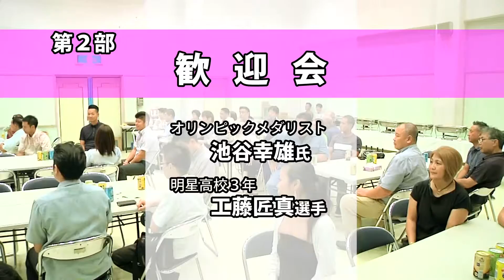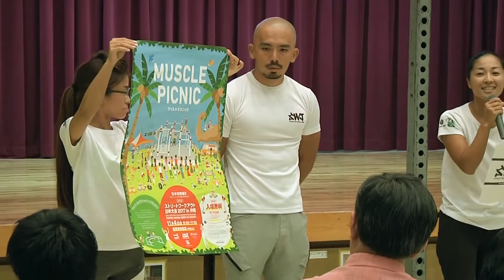2017池谷幸雄氏講演会、歓迎会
2017年10月8日
沖縄市産業交流センター
第一部：講演会
第二部：歓迎会